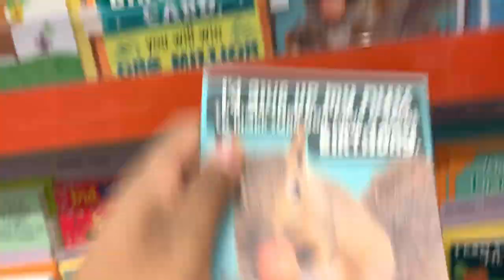Stalker Prank | Playadox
Finally pranked Bailey

Camera: Iphone 10 Max

Want some hot Merch to share a powerful message? Check out this site!!! And get 15%off

[FREE NO COPYRIGHT] " Chilling | Trap Type Beat/Rap Instrumental

Genre: Soundtrack
Length: 1:29
Tempo: 168

Sort of cartoonish, and yet sort of dark. I couldn't decide the tempo, so I posted a slower and faster version of the piece. 034
ISRC: US-UAN-11-00085
Dark, Humorous, Eerie, Bouncy 2006